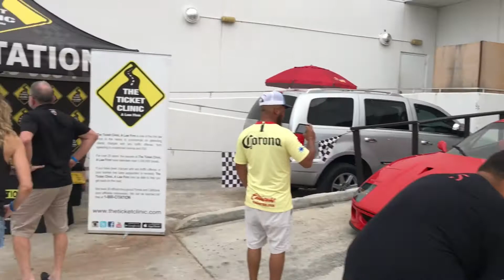Throttle at Wynwood